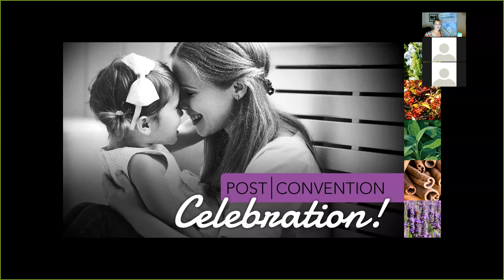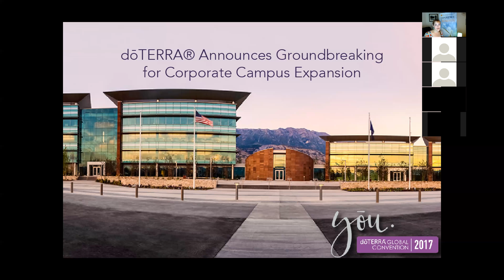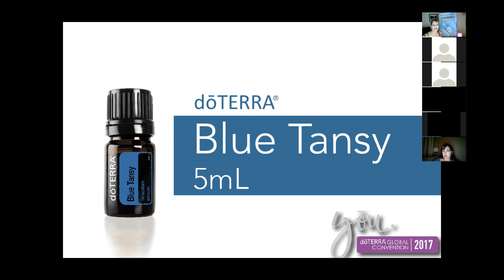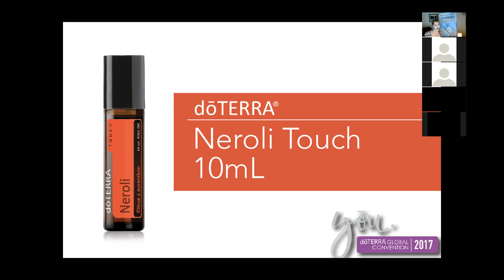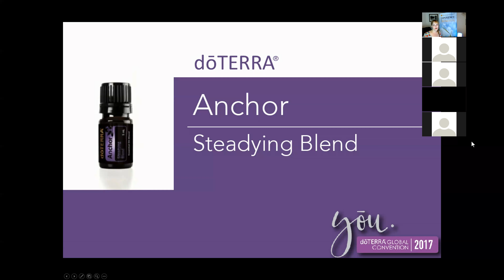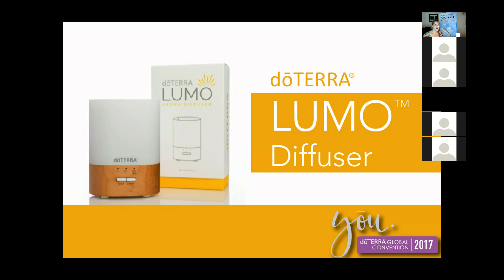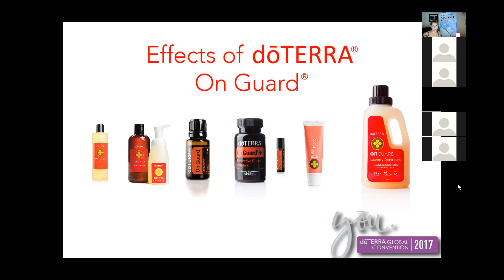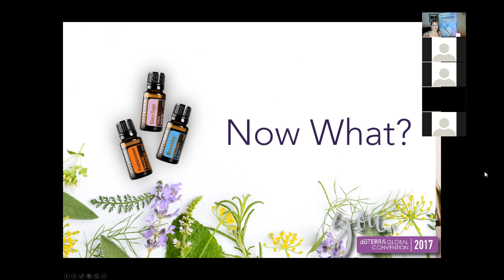2017 Post Convention Celebration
Come learn more about the fantastic happenings at our 2017 doTERRA Convention, New Products, New Ranks, New Oils, NEW!

There is so much to love!!